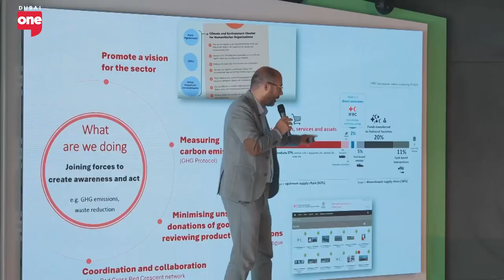Revolutionizing Aid: Dubai Humanitarian’s Technological Advancements And Global Impact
Bouran Suliman, Head of Logistics and Humanitarian Initiatives at Dubai Humanitarian, discusses the organization’s recent significant rebranding. She explains the reasons behind this change and what has evolved post-rebranding. Emphasizing the role of technology in accelerating humanitarian responses, Suliman shares examples of innovative solutions implemented by Dubai Humanitarian and its non-profit partners. One notable initiative is the creation of a unified logistics data bank connecting 11 hubs. Suliman highlights Dubai Humanitarian’s role as a global hub, detailing the substantial amount of aid distributed since its inception and exploring the factors contributing to its remarkable growth.